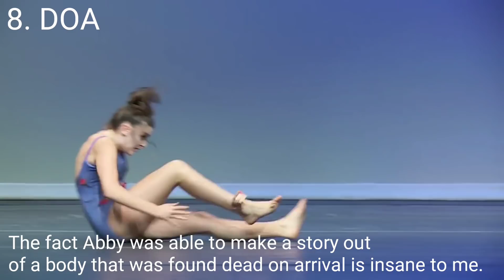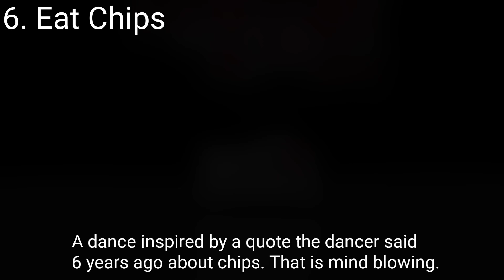Top 10 Most Creative Dances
Back at it again with the top 10s